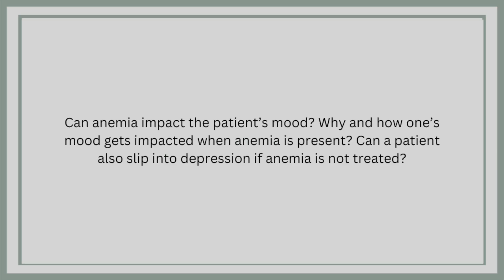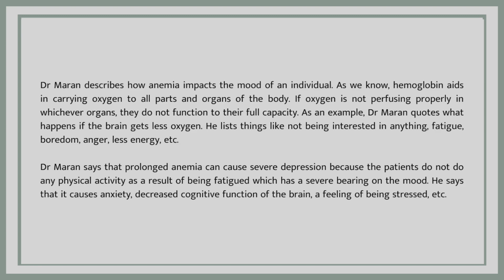The Impact of Anemia on Mood | Dr Maran on how anemia can affect and impact patient's mood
Dr Maran describes how anemia impacts the mood of an individual. As we know, hemoglobin aids in carrying oxygen to all parts and organs of the body. If oxygen is not perfusing properly in whichever organs, they do not function to their full capacity. As an example, Dr Maran quotes what happens if the brain gets less oxygen. He lists things like not being interested in anything, fatigue, boredom, anger, less energy, etc.

Dr Maran says that prolonged anemia can cause severe depression because the patients do not do any physical activity as a result of being fatigued which has a severe bearing on the mood. He says that it causes anxiety, decreased cognitive function of the brain, a feeling of being stressed, etc.